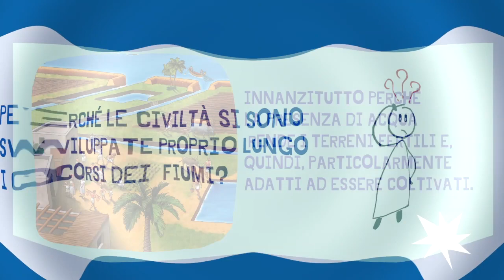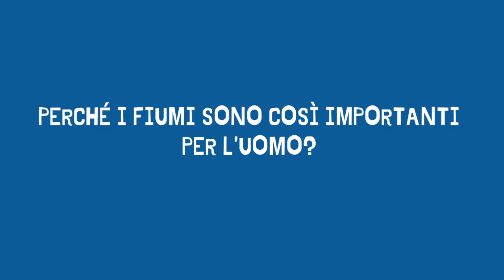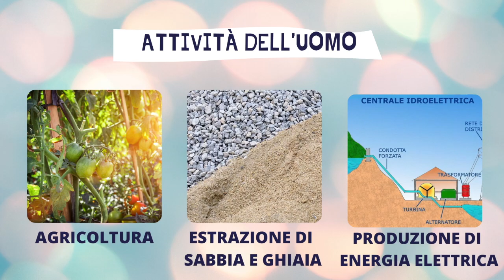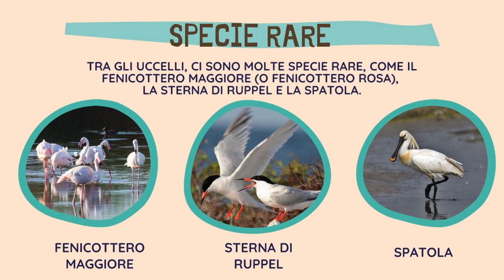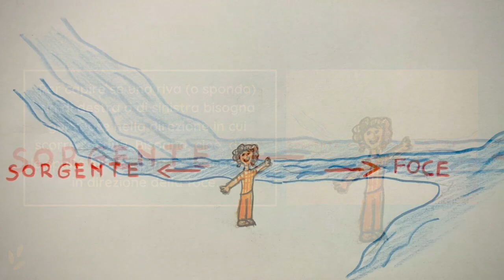IL FIUME - parte 2 - Geografia per bambini - Maestra Emy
In questo video farai numerose scoperte:
- perché i fiumi sono importanti per l'uomo
- quali sono le attività dell'uomo
- quali sono gli usi dell'acqua fluviale
- qual è il fiume più lungo d'Italia
- qual è il fiume più limpido d'Europa
- come si fa a valutare qual è la riva destra o la riva sinistra.
- come è possibile evitare le esondazioni.
.e tante altre interessanti curiosità!

Buona visione dalla maestra Emy